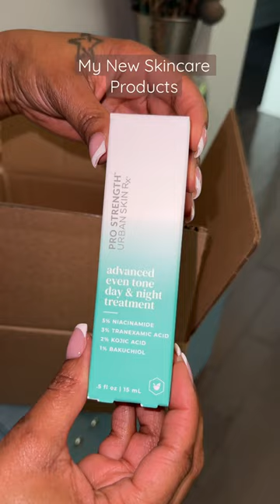If you have dark spots (hyperpigmentation) these products are a must have!